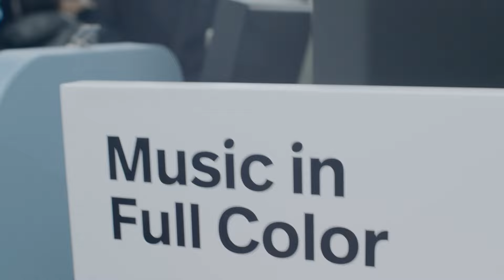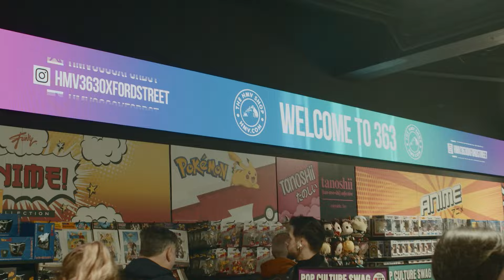hmv 363 Oxford Street | Madness re-opening!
After a four-year absence, hmv returned to 363 Oxford Street, home of the very first hmv store which opened in 1921. Thank you to everyone who joined us to celebrate the re-opening, making it a very special moment. And, a major shoutout to Madness for not just opening the doors, but meeting fans and signing copies of their album in-store!

hmv 363 Oxford Street will become a hub for entertainment in the capital and the largest entertainment outlet in London offering an unparalleled range of music, film, merchandise and technology products as well as performance spaces.

A new destination for pop-culture in the capital will stock over 4,000 popular culture merchandise lines, over 20,000 vinyl albums and CDs, over 8,000 4k Ultra HD, Blu-ray and DVD, as well as a wide range of music technology products.

With a brand new live stage, we have the pleasure to host grass roots local bands and artists to share the stage graced by global superstars. Those who want to get gig experience can contact staff in-store for details on how to perform through hmv’s Live & Local programme. This year, the programme will have seen over 2,000 performances and events in stores by the end of December.